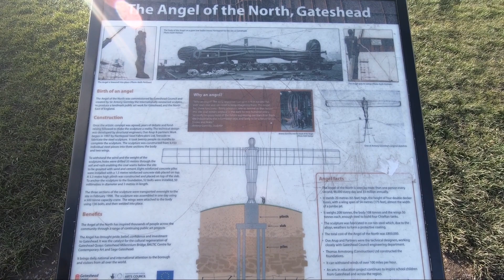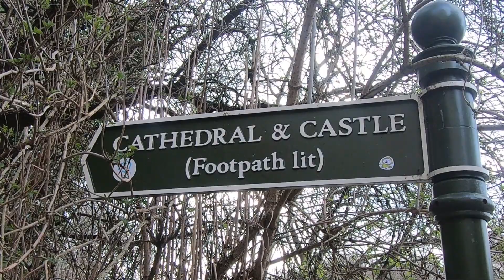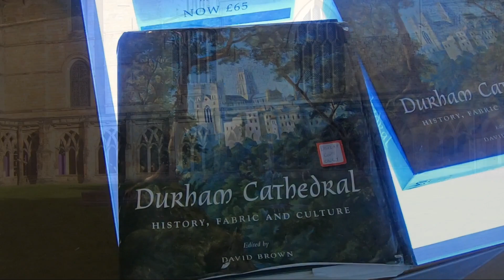TheAngelofNorth Gateshead, Durham Cathedral and Castle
Angel of the North – rzeźba zaprojektowana przez Antony'ego Gormleya, zlokalizowana w Gateshead, Tyne and Wear w Anglii. Ukończona w 1998 stalowa konstrukcja anioła o masie 200 ton mierzy 20 metrów wysokości, natomiast rozpiętość skrzydeł wynosi 54 metry szerokości.

Durham – miasto w północno-wschodniej Anglii, położone 13 mil na południowy zachód od Sunderland, nad rzekami Wear i Browney, ośrodek administracyjny hrabstwa Durham i dystryktu County Durham. W 2001 roku miasto liczyło 42 939 mieszkańców. W 2011 roku hrabstwo liczyło 902 400 mieszkańców.

Filmy które mają najwięcej widzów
To moje z pierwszych filmów. Piękne okolice. Polecam w wolnej chwili.